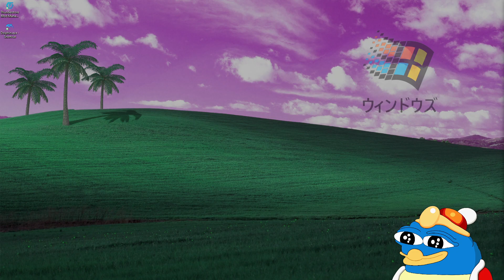[Triple De] Secrets of Grindea (Feat. Feli_Heli) (Part 2)